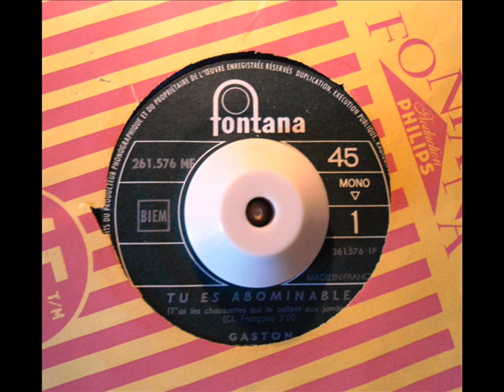Gaston - Tu es abominable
french  60's